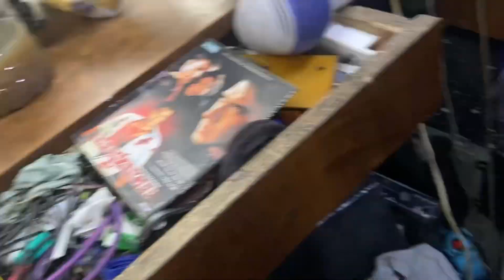SONY DVD HOME THEATRE DAV-DZ810 ALL FUNCTION OK BUT NO SOUND KAISE SOLVE KRE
Kd electronics house no 36 yasin manjil Kalina Santacruz East mumbai pin code 400029 mo no 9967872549